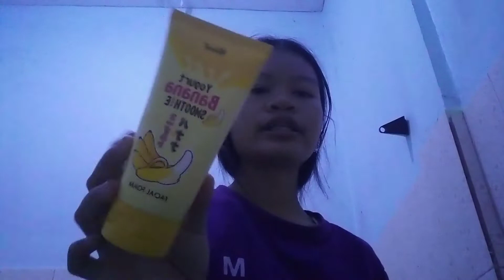ดูแลผิวก่อนนอน🥑☃️ จะมาบอกของที่นิ้งใช้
เพจ:Ning Channal
0:00เริ่มคลิป
0:30แชมพู
0:59โชกุบุสสึ
1:18ครีมนวด
1:51โฟมล้างหน้า
2:37จะไปอาบน้ำละ
2:44อาบน้ำละ
2:49ทาครีม
3:40ปิดคลิป